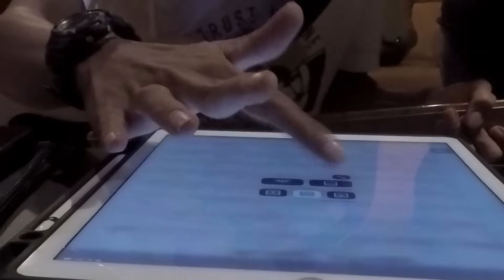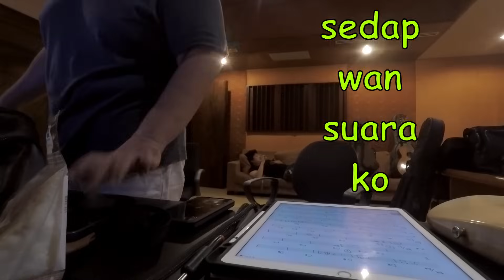Nak REKOD ke GADUH? - RECORDING -WANITA TERBAIK - VLOG PENN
Sesi rakaman Bass dan gitar untuk lagu bertajuk WANITA TERBAIK di STUDIO REKAMAN MUZIK.